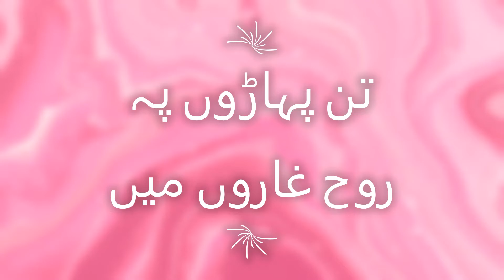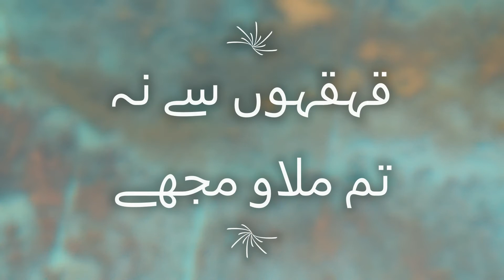SITARON KI AABJOO PART 2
JJ Jay MuntikhabQitaat منتخب قطعات # مظفر وارثی کے منتخب قطعات # ستاروں کی آبجو

سامنے کی اگر ہوا نہ چلے
اپنی رفتار کا پتا نہ چلے
میں بھی پھر سارتھ دوں زمانے کا
ساتھ میرے اگر زمانہ چلے
Samne ki agar hawa no chale
Apni rafter ka pata na chale
Mein bhi phir sath doon zamane ka
Sath mere agar zamana chale
بہ رہے ہیں عجیب دھاروں میں
ہم ہیں اپنے فریب کاروں میں
دوغلے پن کی نسل ہیں ہم لوگ
تن پہاڑوں پہ روح غاروں میں
Beh rahe hein ajeeb dharon mein
Ham hein apne freb karaon mein
Doghle pan ki nasal hein hum log
Tan paharon pe rooh gharon mein
سفر زات پر میں نکلا تھا
مل گئی کائنات رستے میں
مجھ کو منزل وصول کیا کرتی
خرچ کردی حیات رستے میں
Safr-e-zaat par mein nikla tha
Mil gai manzil kainat raste mein
Mujh ko manzil wasool kya karti
Kharch kardi hayat raste mein
حال دل اپنا، خیریت اپنی
کب کوئی خیر خواہ پوچھتا ہے
یوں بسر کر رہے ہیں ہم جیسے
اندھا اندھے سے راہ پوچھتا ہے
Haal-e-dil apna, khairyat apni
Kab koi khair khawa pochta hy
Yun basar kar rahe hein hum jese
Andha andhey se rah poochta hy
قہقہوں سے نہ تم ملاو مجھے
ورنہ غم پاش پاش کردیں گے
شعلے تنکوں میں کیوں چھپاتے ہو
یہ تو خود راز فاش کر دیں گے
Qehqahon se na tum milao mujhe
Warna gham pash pash kar dein gay
Sholay tinkon mein kyoon chupate ho
Yeh toh khud raz fash kar dein gay

Images:
ivan-rohovchenko-jI5oOXs5uCE-unsplash
andrii-leonov-zHsTwzb-nH4-unsplash
pawel-czerwinski-d7iIvTyzccY-unsplash
honey-yanibel-minaya-cruz-qipIbk-3CqU-unsplash
pawel-czerwinski-1emfRZvzaNg-unsplash
nika-akin-vcDrxD8Rc3c-unsplash
nika-akin-f40keamStnM-unsplash
heather-barnes-VHFTd9iM05I-unsplash
isaac-quesada-A4cU-Bheb48-unsplash
gabe-rebra-jaZCx2FGf9Q-unsplash
carles-rabada-d7MWQ_pn4Xc-unsplash
francesco-ungaro-iImMYFRlPHg-unsplash